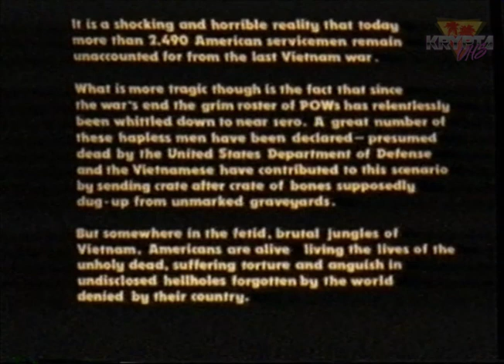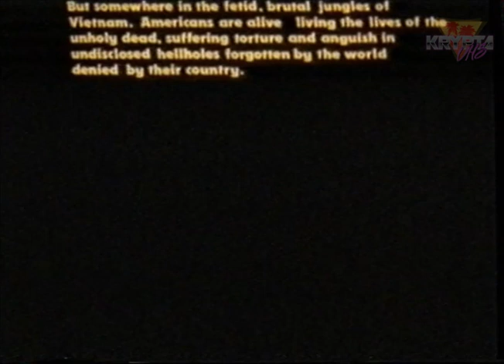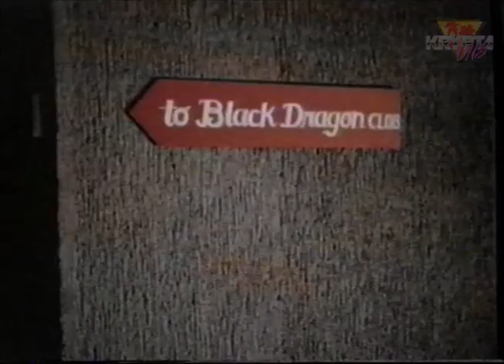Oddział specjalny - fragment VHS z dystrybucji Demel (Ultimax Force)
Fragment filmu - "Oddział specjalny"
Dystrybucja: Demel

Krypta VHS.